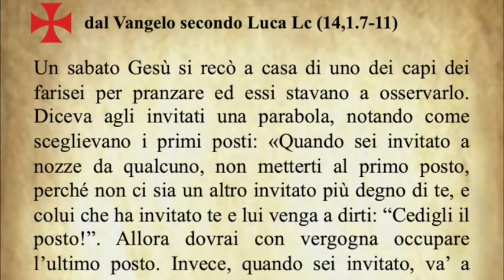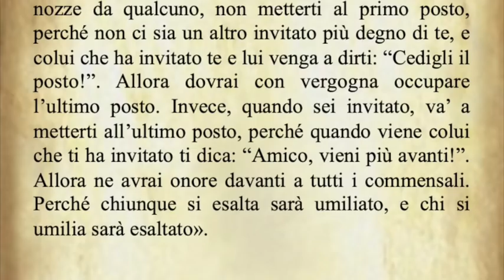Il Vangelo del giorno Sabato 3 Novembre dal Vangelo secondo Matteo commentato dal Papa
Il Vangelo di oggi Sabato 3 Novembre dal Vangelo secondo Matteo con il commento di Papa Francesco.